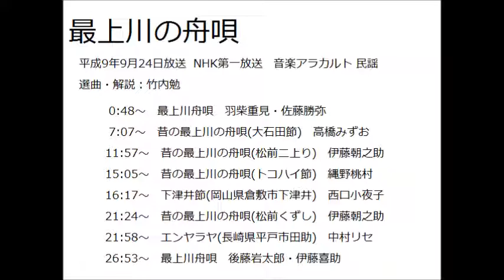最上川の舟唄(最上川で唄われた舟唄のいろいろ) 平成9.9.24放送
音楽アラカルト 民謡
解説：竹内勉

現在の最上川舟唄と、かつて最上川で唄われた様々な舟唄。